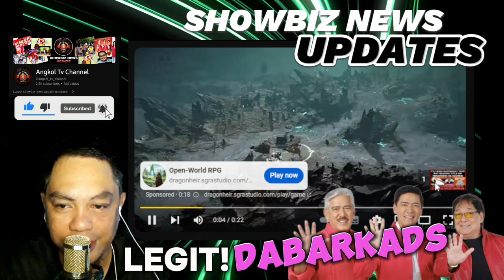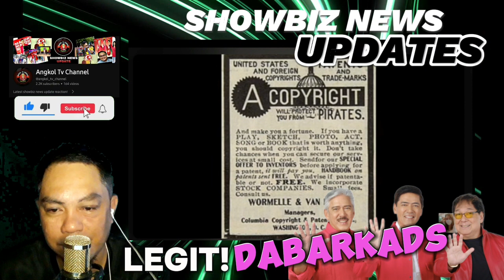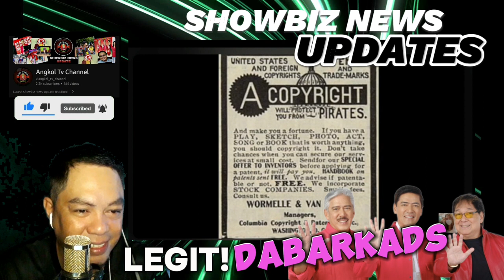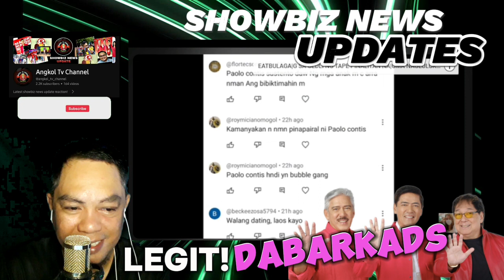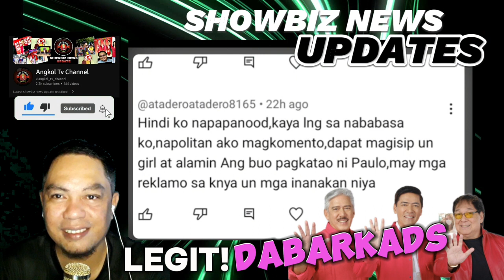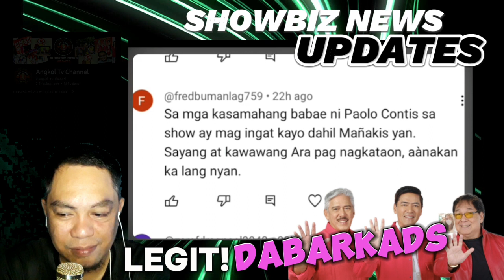EATBULAGA TAPE BAGONG TITLE BINALANDRA! GALAWANG PAOLO CONTIS PAKOLO LANG BA?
Credits to the respectful owners of this video